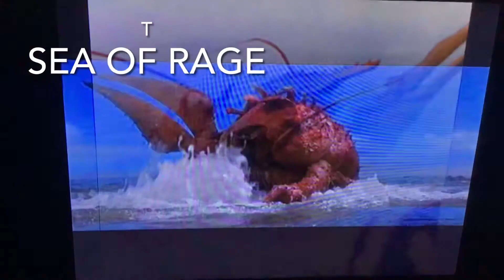My prediction for final wars ebirah | Roblox kajiu universe